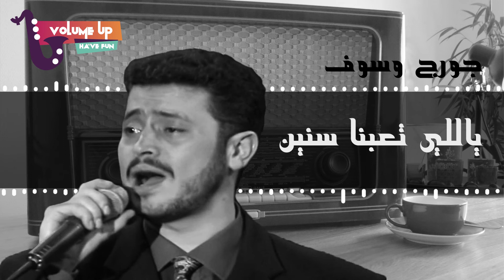جورج وسوف - ياللي تعبنا سنين في هواه | George Wassouf - Yallly Taeibna Sinin Fi Hawah (VOLUME UP)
كلمات: ايمن اجاز
الحان: شاكر الموجي

ياللي تعبنا سنين في هواه .. عامل نفسو ما يعرفناش
بعد العمر ده كله معاه .. فاتنا وقال راجع ولا جاش
وأهو دلوقتي لمّا بقابلو .. عيني في عينو ما نزّلهاش
حتّى إزايّك مستخسرها .. مستكترها ما بيقولهاش
ياللي في حبو ضيّع قلبي .. ضيّع عقلي ورحت بلاش

شفتو إزّاي في قلوب خاينين .. شفتو إزّاي ما فيهمش حنين
ولاّ القسوه ده طبعو حبيبي ..
وأنا من حيرتي ولهفة قلبي .. بظلم بس قلوب تانيين

ياللي هجركو حبيب إنسوه .. وبلاش تاني تتعبوا روحكو
بكره تقابلوا اللي تحبوه .. واللي يصونكم ويريّحكم
سيبكم بقى من قولة آه .. سيبو الكلمه ما تتعبوهاش